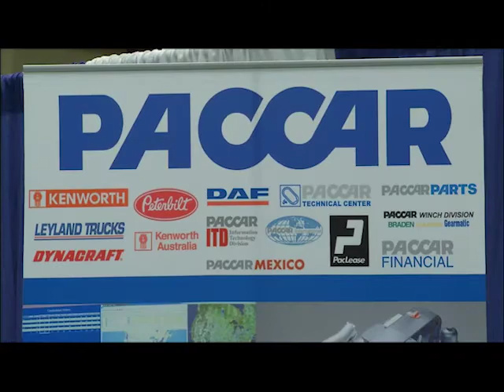King County Connects - Careers for Veterans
Employment help for the thousands of vets returning to Washington State.